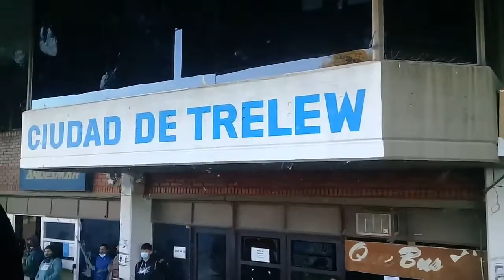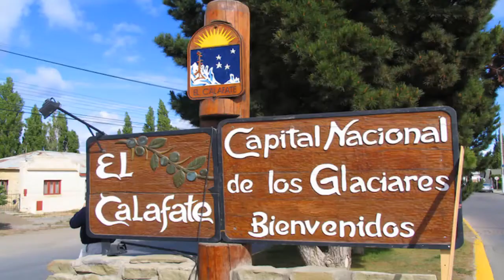cordoba a el calafate viaje en bús de córdoba a el calafate Patagonia argentina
CORDOBA EL CALAFATE viajamos en microbús desde córdoba capital a el calafate Patagonia argentina

SOMOS EDGARDO Y ANALIA  Y JUNTOS SOMOS  CAMINO MUNDO
NUESTRO SUEÑO UNIR USHUAIA CON ALASKA
EMPESANDO POR RECORRER ARGENTINA

 El 22 de octubre partimos de la ciudad de córdoba argentina hacia la ciudad del calafate con la empresa via tac ( via variloche ) con un retrasó de salida de una hora y media el viaje dura 35 horas aproximadamente
el nuestro duro 43 horas ya que se retraso a la salida de córdoba y también
a la salida de rio gallegos en el control policial
de todas maneras un viaje hermoso